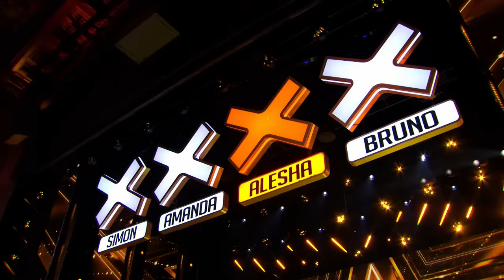GOLDEN BUZZER act Chickenshed bring Alesha to tears! | Auditions | BGT 2023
They represent everything BGT is about, inclusivity, joy, love and pure talent!

Huge congratulations to Chickenshed for receiving Alesha Dixon's Golden Buzzer.

Enjoy their POWERFUL performance of Emeli Sande's 'Wonder'.